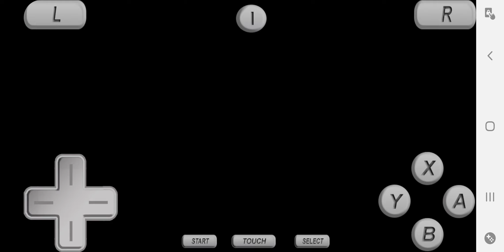Hot wheels beat that ds attic science speedway walkthrough ( turbo mode)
those goals are mighty simple and useful not that hard to get